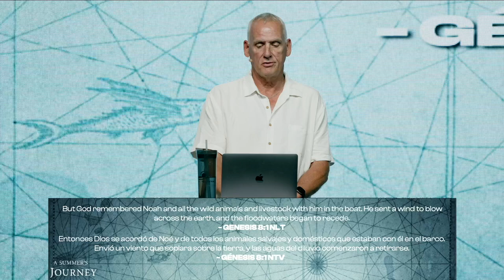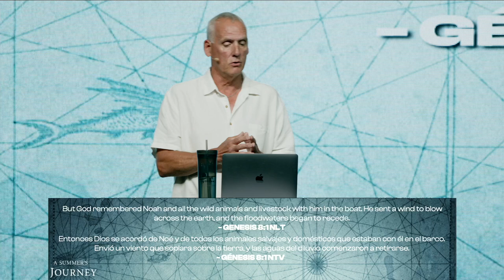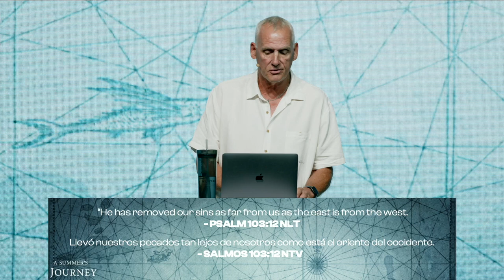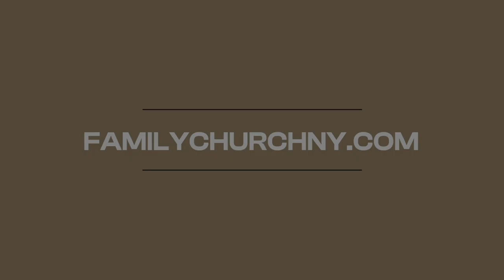The Journey into Recovery | A Summer's Journey | Exploring Faith, Growth, and Transformation